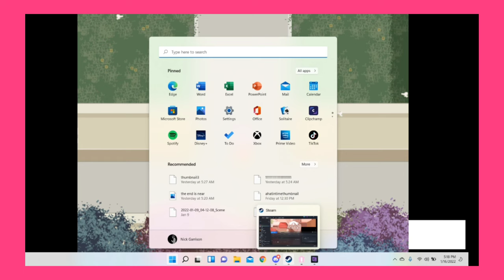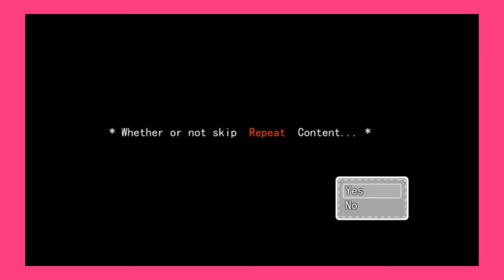Female Kevin McAllister | At Home Alone Final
knock knock